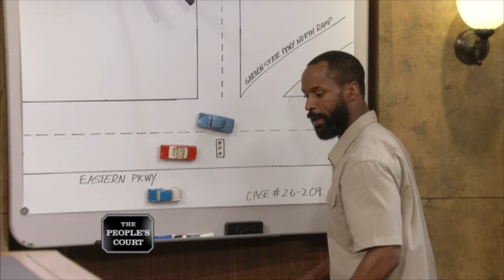The People's Court - Judge Falls Again